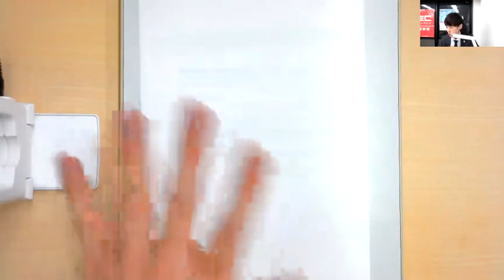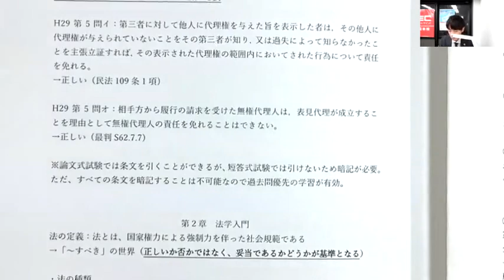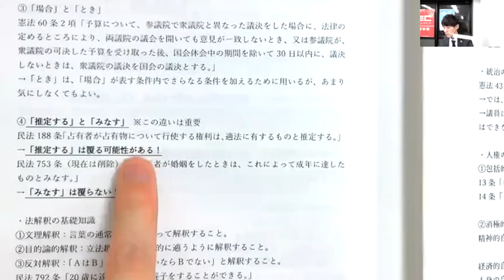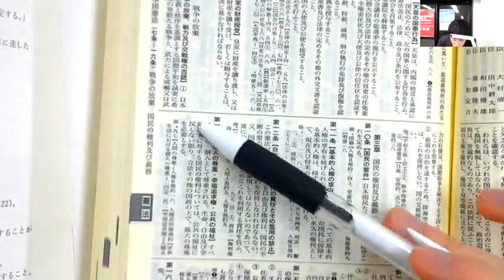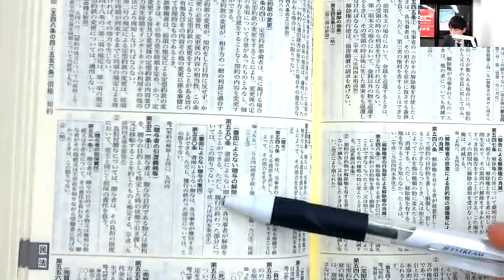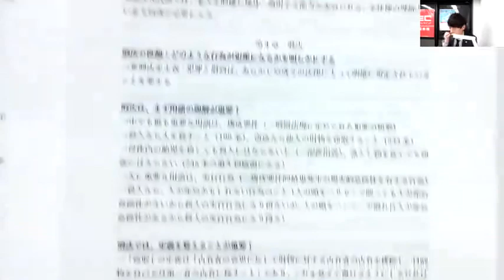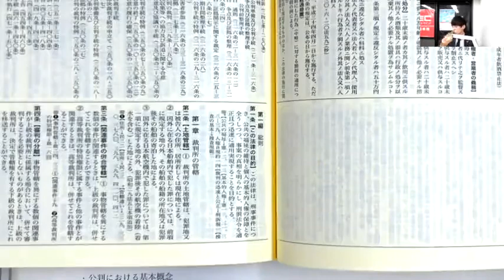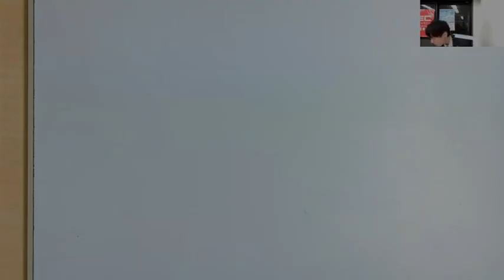【LEC司法試験予備試験】入門講座‹森クラス›全体構造編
早稲田大学法学部首席卒業 森 剛士講師
学生生活を学業面からサポートいたします
●開講記念特別価格●
入門講座(通学＋Webフォロー)7科目一括 298,000円

 森講師は、TOEIC®TEST925点・気象予報士試験を独学で合格されています。
 また、学習塾での指導経験もあることから、英語や数学、物理を中心に一般教養科目も得意としています。
 法律科目はもちろん、一般教養科目についても質問対応ができる講師です。

使用教材はこちら